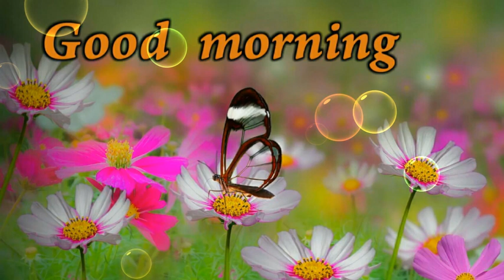good morning video | good morning status | latest WhatsApp status video | @ON தமிழ்